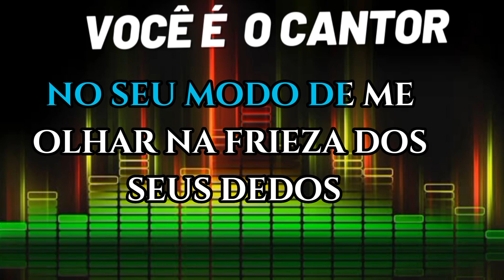Nas madrugadas da vida - Barrerito (playback original com 1 tom abaixo) 1991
Composição: Barrerito / Paulinho Fernandes / Paulo Roberto Jurazzo

Álbum: O show precisa prosseguir  Vol.5 (1991)
Gravadora: Copacabana